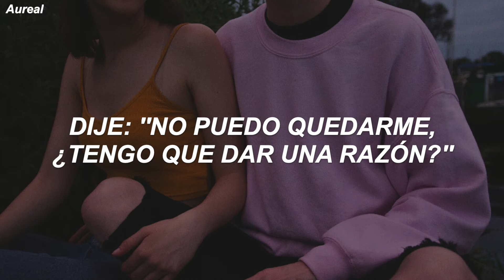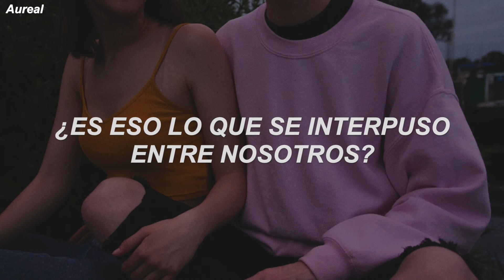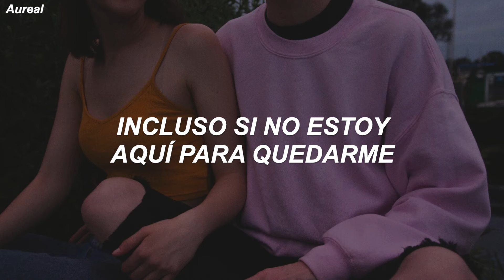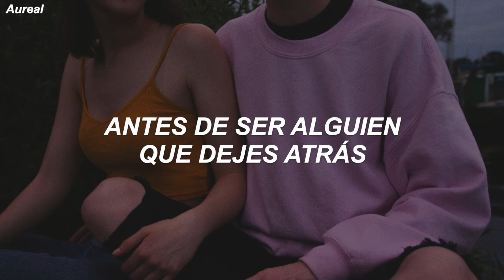The Chainsmokers & ILLENIUM - Takeaway ft. Lennon Stella (Traducida al Español)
[Verse 1: Lennon Stella & Andrew Taggart]
What's wrong?
It's just me, me, me, it's what I want

[Pre-Chorus: Lennon Stella & Andrew Taggart]

[Chorus: Lennon Stella & Andrew Taggart]
Before I love you (nah, nah, nah)
I'm gonna leave you (nah, nah, nah)

[Verse 2: Lennon Stella & Andrew Taggart]

[Outro: Andrew Taggart & Lennon Stella]